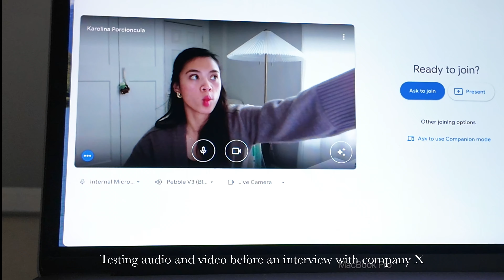life lately | unemployment updates, job interviews, hot pineapple juice, small wins